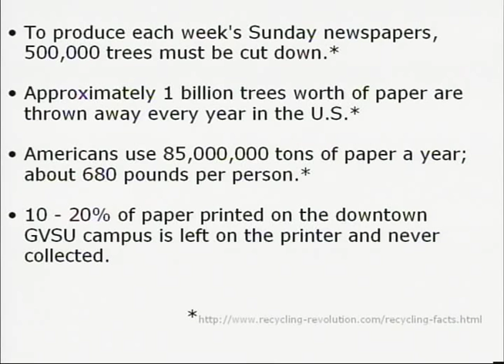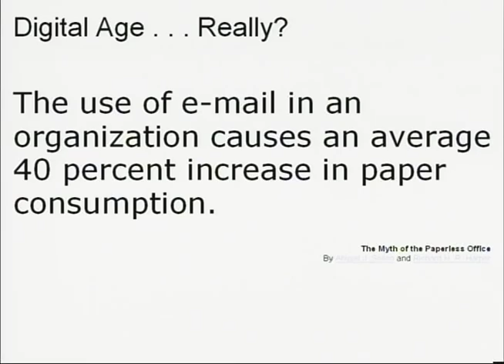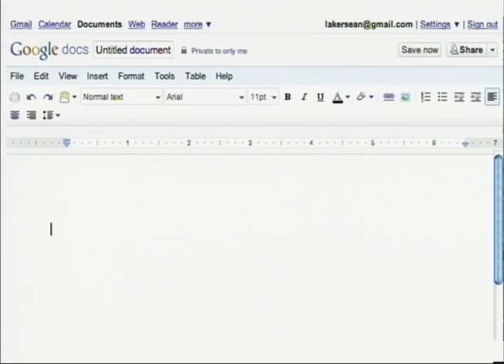TEDxGrandValley - Sean Lancaster - A Paperless Paradigm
Sean Lancaster is an Associate Professor in the College of Education at Grand Valley State University in the Special Education, Foundations, and Technology department. He has taught at GVSU for the past 10 years. He and his wife also develop educational software for students with disabilities and their teachers through grants from the National Institutes of Health. Sean currently studies ubiquitous computing in k-12 schools. He has 2 children in elementary school and he enjoys pistachio gelato. All kidding aside, he is quite serious about reducing paper in his life.